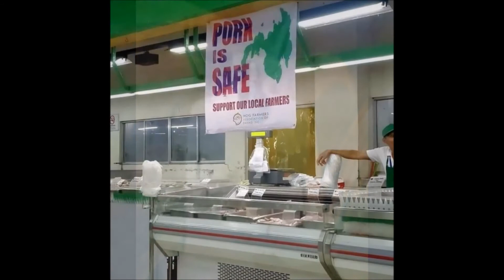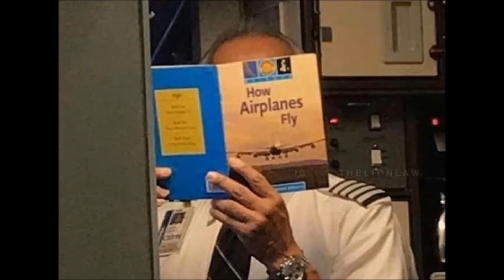Great pics to ponder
Tĥis channel so needs your support, if you can,Youtube has demonetized my channel,and holds my earnings,PLEASE DONATE please help me to grow and serve you better...thank you so much for your patronage